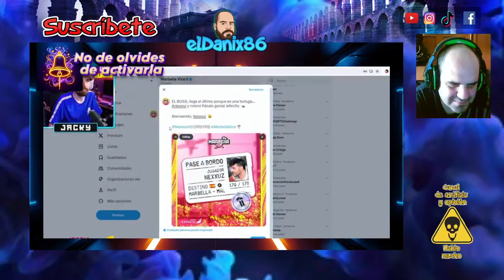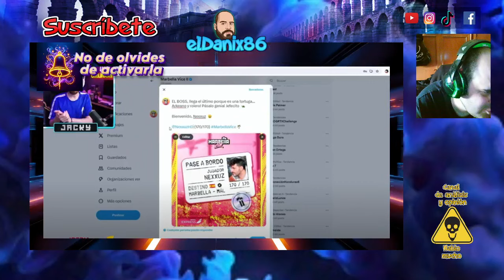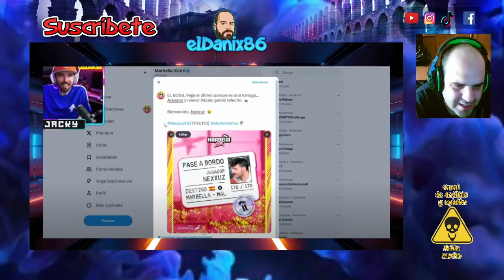JACKY anunció a NEXXUZ en MARBELLA VICE 2